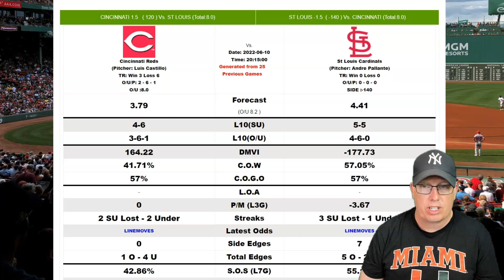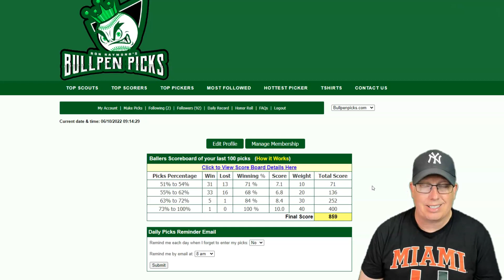Cincinnati Reds vs St Louis Cardinals Prediction 6/10/22 - Free MLB Picks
Free MLB Pick - Sports Handicapper Ron Raymond of the Raymond Report has released his Free MLB Pick and Preview on today’s baseball game between the Cincinnati Reds vs. St. Louis Cardinals for Friday, June 10, 2022.

1. How to Avoid Beginners Mistakes in Sports Betting
2. Raymond Report Top 5 Sports Betting Tips